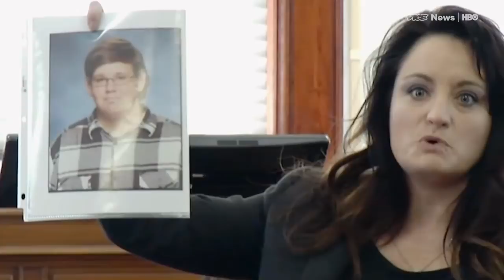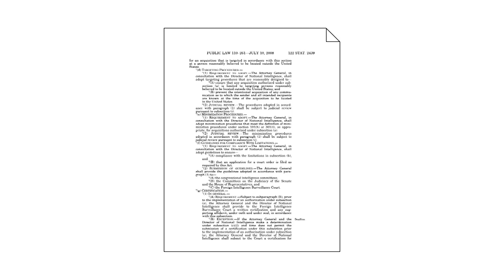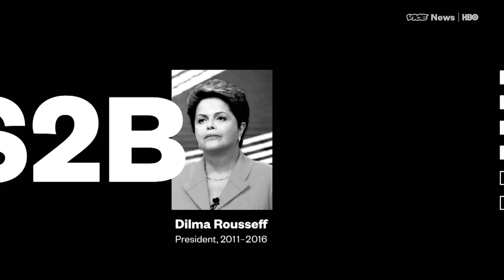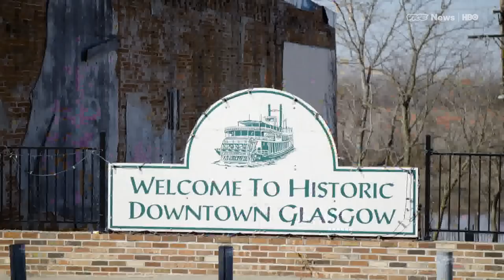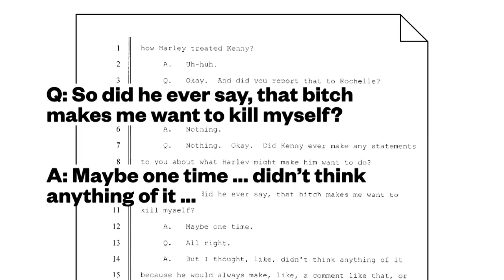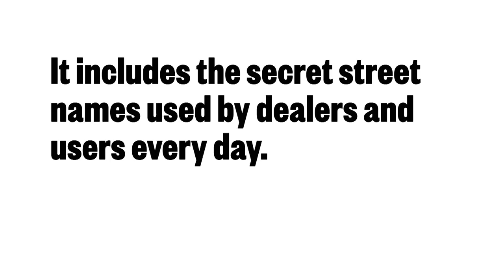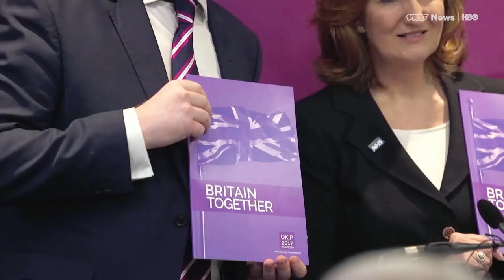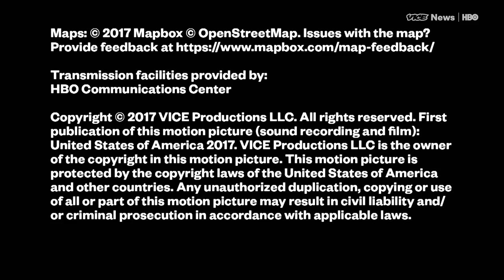Cutting off Qatar & Bullying on Trial: VICE News Tonight Full Episode (HBO)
This is the June 6, 2017, FULL EPISODE of VICE News Tonight on HBO.

We follow British artist Cornelia Parker as she gathers inspiration for an artwork that sums up the 2017 general election in the U.K. A report on the corruption trial that could bring down Brazil's President Michel Temer, and the DEA's newly declassified internal dictionary on drug slang.

Plus, we explore if someone should be held criminally responsible for another persons suicide. And, Steve Aoki reviews new music in his second installment of New Music Corner.